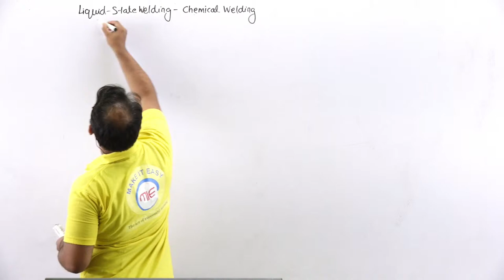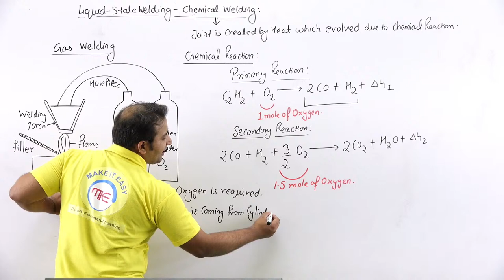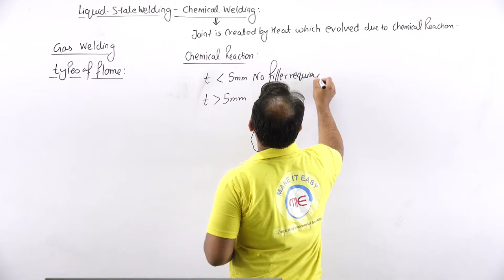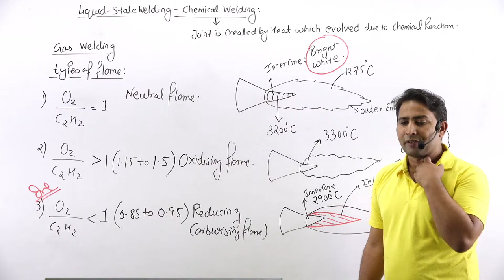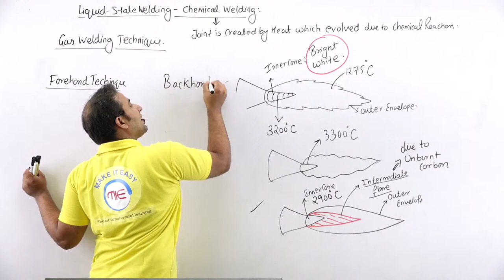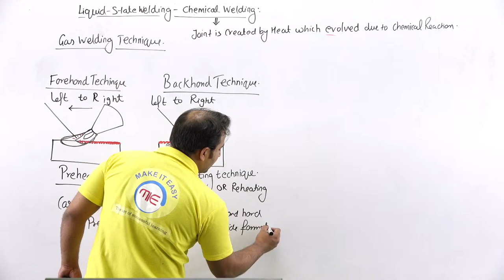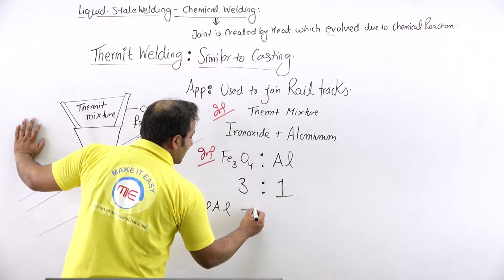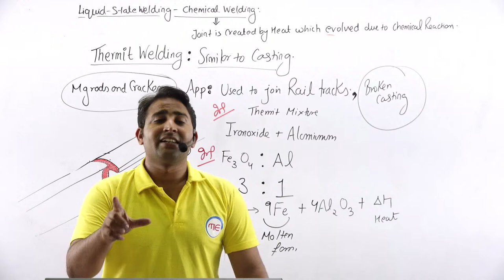Welding Processes (Gas and Arc Welding) Clear all Concepts